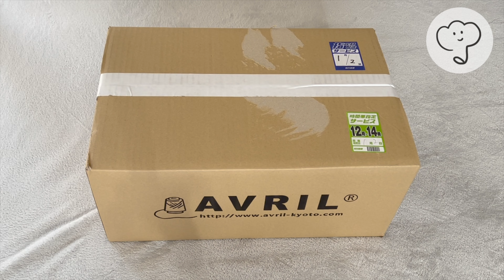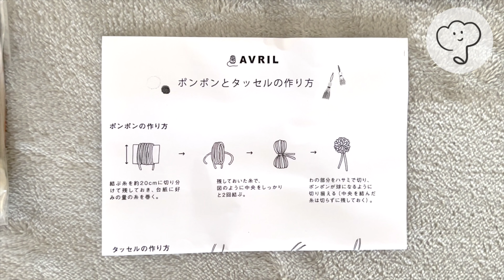［2022年AVRIL福袋］大当たり？！1番人気の毛糸の福箱を大開封&レビュー！🎉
1番人気のAVRILの福箱！
定価約2万円相当！約2kgの糸が入ってました！

今年も沢山作品作りしたいと思います！✨

▼使用した材料＆道具
クロバー　パンチニードル

🌟パンチニードル | オススメ動画

▼tulip's shop

パンチニードル　ポケモン　Punchneedle pokemon コースター　春